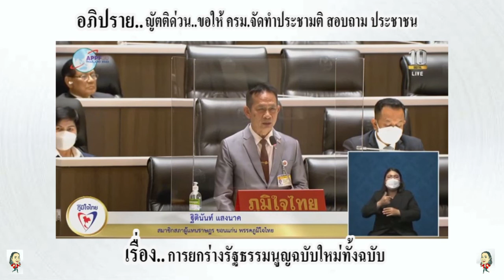ฐิตินันท์ แสงนาค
นายฐิตินันท์ แสงนาค

อภิปราย..สนับสนุนญัตติด่วน
ในการประชุมสภาผู้แทนราษฎรชุดที่ 25 ปีที่ 4 ครั้งที่ 27(สมัยสามัญประจำปีครั้งที่หนึ่ง)
ญัตติด่วนด้วยวาจาต่อที่ประชุมสภาผู้แทนราษฎร เรื่อง ขอให้สภาผู้แทนราษฎรมีมติให้ความเห็นชอบเสนอต่อคณะรัฐมนตรี (ครม.) ดำเนินการตามที่รัฐสภามีมติในการออกเสียงประชามติ เพื่อสอบถามความคิดเห็นของประชาชนต่อว่าเห็นด้วยหรือไม่ที่จะให้มีการยกร่างรัฐธรรมนูญใหม่ทั้งฉบับ ตามที่พระราชบัญญัติว่าด้วยการออกเสียงประชามติ พ.ศ.2565 (พ.ร.บ.ประชามติ) กำหนด หากสภาผู้แทนราษฎรเห็นชอบญัตติดังกล่าว จะต้องส่งให้วุฒิสภาให้ความเห็นชอบอีกเช่นกัน หากวุฒิสภาให้ความเห็นชอบ ครม.จะต้องจัดให้มีประชามติในเรื่องดังกล่าว